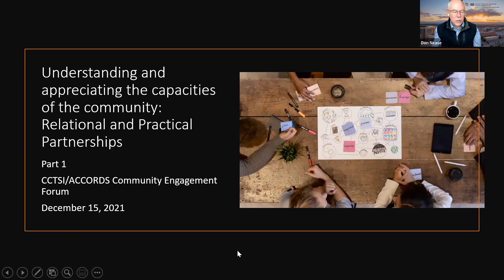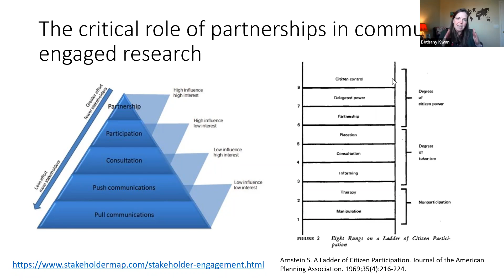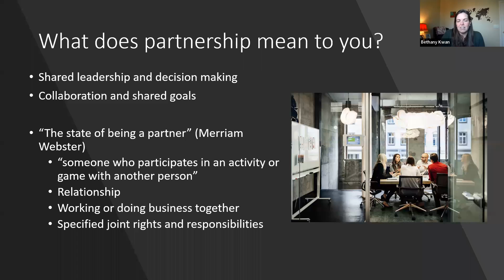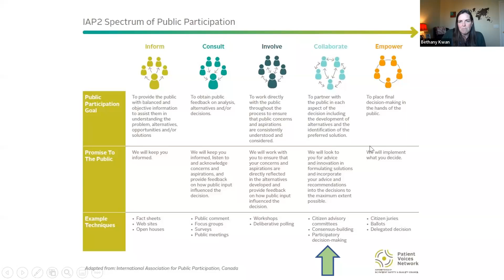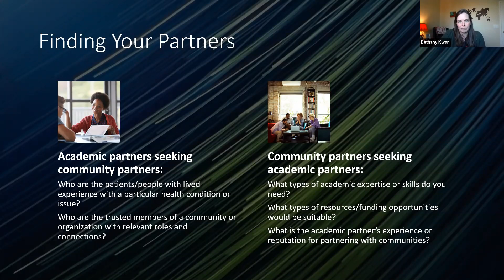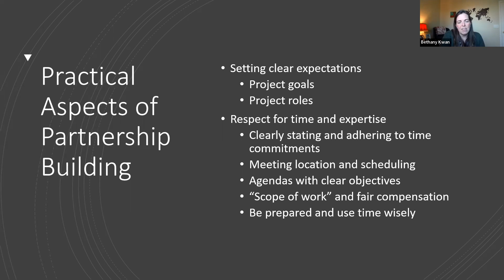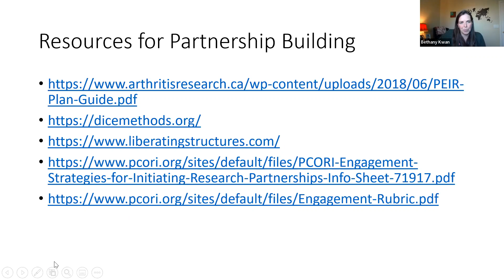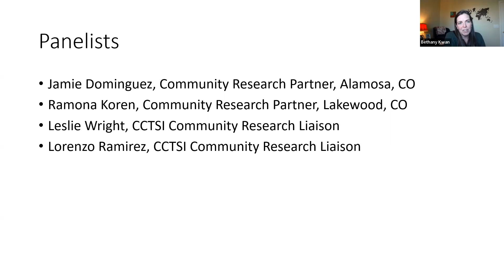2021 Community Engagement Forum - Technical Panel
(December 15, 2021) Understanding and Appreciating the Capacities of the Community: Relational and Practical Partnerships: Part 1